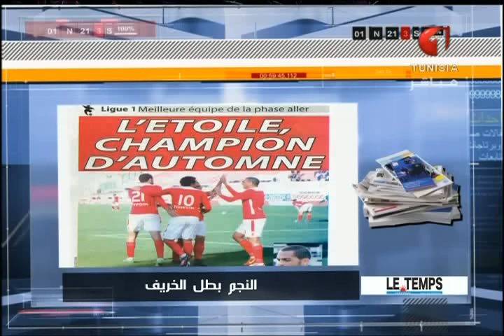حديث الساعة ليوم الخميس07 جانفي 2016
حديث الساعة ليوم الخميس07 جانفي 2016 برنامج مباشر يستضيف شخصيات تونسية للحديث عن أحداث الساعة مواكبة للحدث ، تقديم للخبر وبحث عن ما وراء الخبر تحاليل لأهم عناوين الصحف اليومية مراسلات آنية من الجهات ومن موقع الحدث.